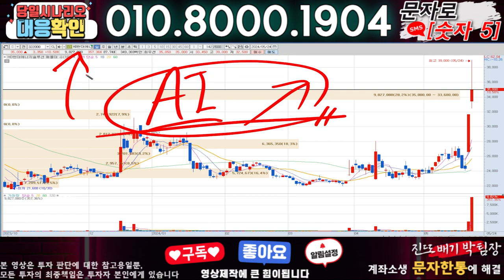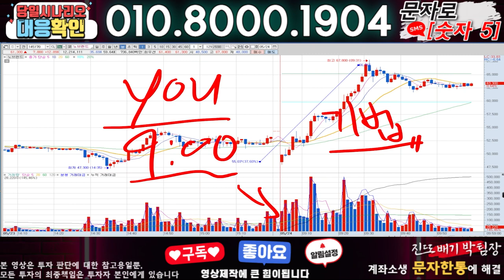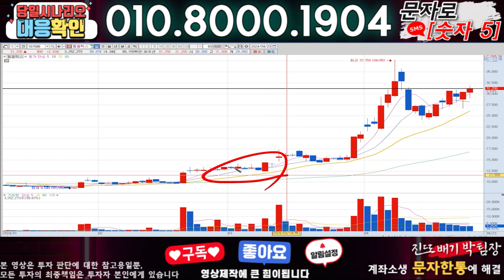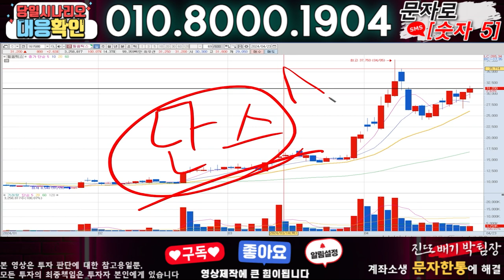HD현대에너지솔루션 ) 3분전 기습속보-공식입장발표!! 무슨일인가?